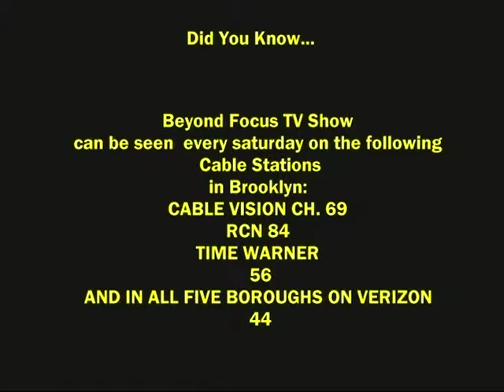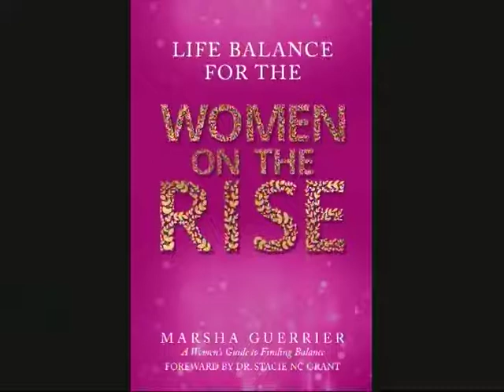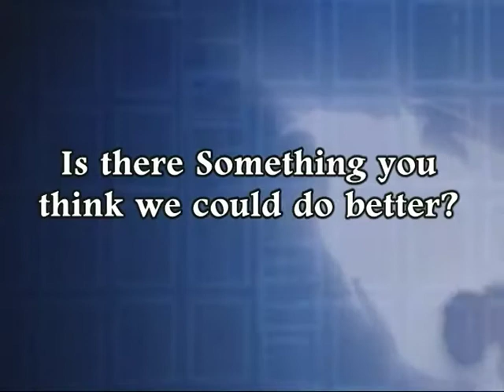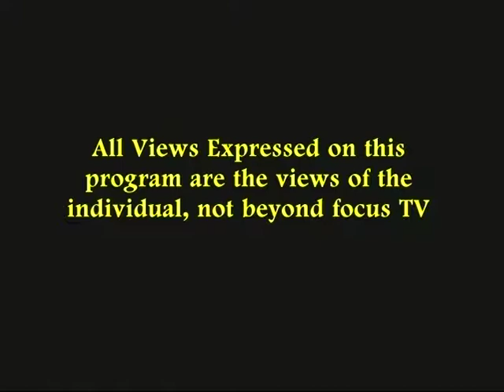(Part Two) Marsha Guerrier, Founder of women on the rise NY on Beyond Focus TV show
Marsha Guerrier is a two-time recipient of the State Assembly of New York’s Women of Distinction Award for both her work with the Yva Jourdan Foundation and Women on the Rise NY, Inc. and most recently awarded a Citation from the Nassau County Office of the Comptroller.

SOURCE: Women On the rise NY